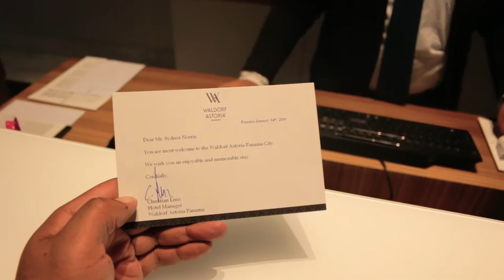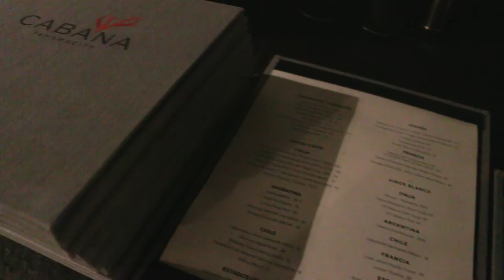TRAVEL VLOG: PANAMA TAKEOVER 2016 || DAY 1 (HD-1080P)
January 14-18, 2016, Wylie K & Friends' Panama Takeover took place in Panama City, Panama. This annual trip is an opportunity for like-minded grown folk to get-away for an extended weekend in another land. It is also the time we celebrate the birthdays of Wylie K, Anwoine McKoy, and others.

Aint It Funny Entertainment and DJ SYDVICIOUS had the pleasure of being a part this year and we documented our good time so that you might get a feeling for the vibe of PANAMATAKEOVER 2016.

-DJSYDVICIOUS